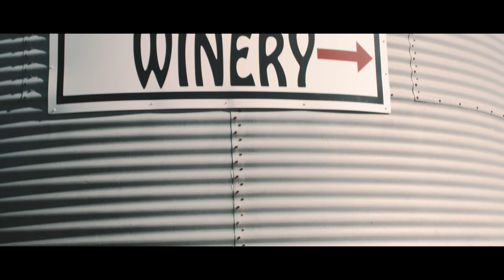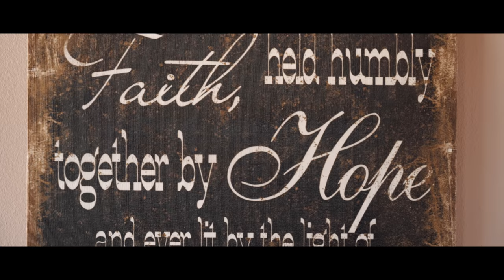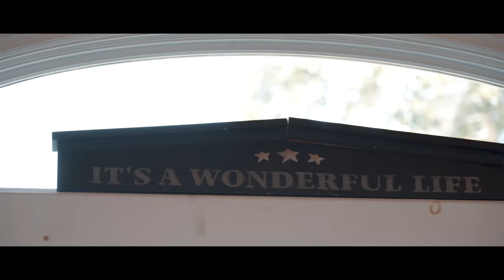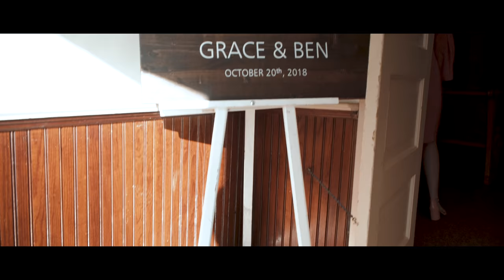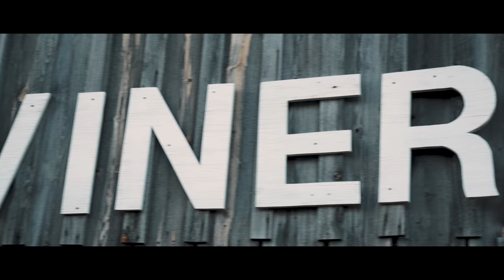Ben and Grace | A Wedding Film | Missouri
On a windy day in October, 2018, Ben and Grace got married in the countryside of Owensville, Missouri. I had the wonderful opportunity of creating this cinematic Wedding Film for them at White Mule Winery in Owensville, the weather could not have been more perfect.

for more information on Wedding Cinematography